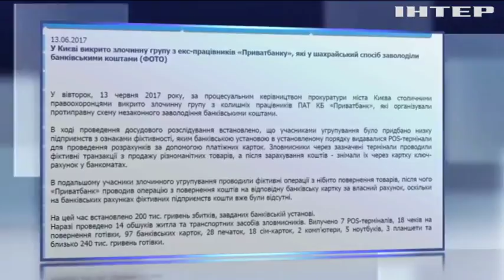В Киеве разоблачили преступную группу бывших сотрудников "Приватбанка"